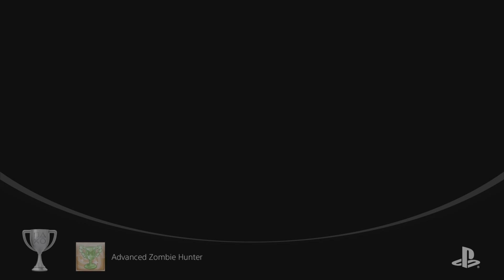Unlocking Every Lollipop Chainsaw Repop Trophy!!! PS5 Platinum Trophy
A video compilation of unlocking every Lollipop Chainsaw Repop trophy! In the order I unlocked them.  Any scene in the chop2shop.com shop is muted due to the chordettes song lollipop.